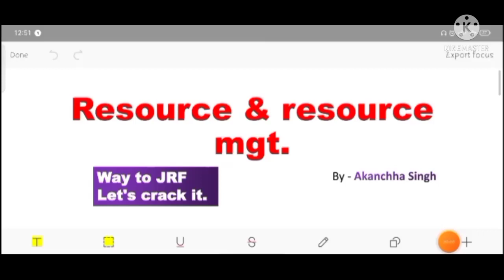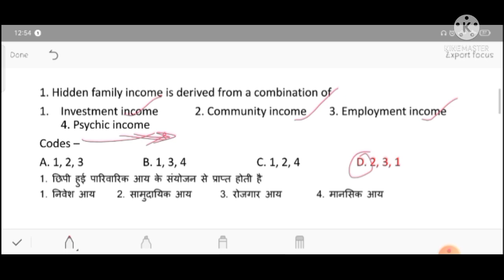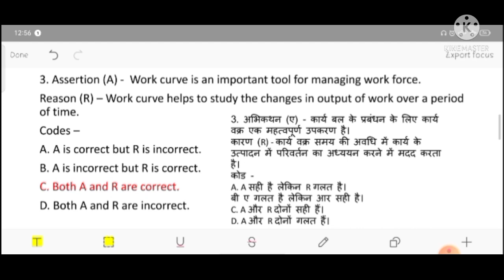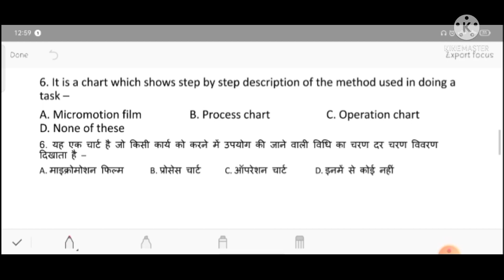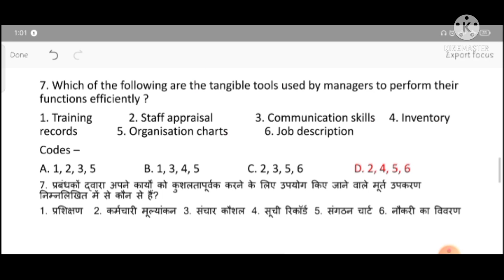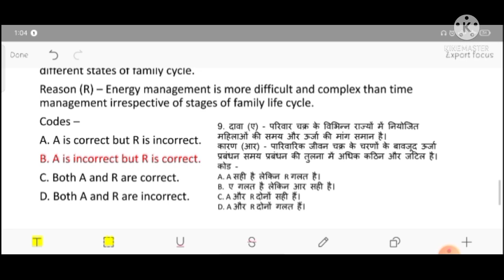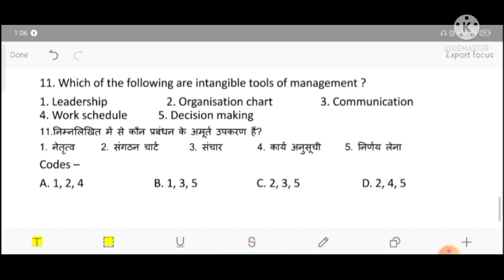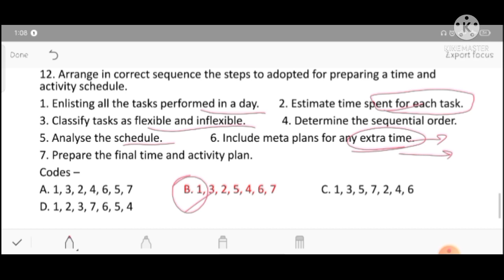NTA NET/JRF | Resource & resource mgt.| Home Science - Previous Years Questions | with explanation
This video is about NTA NET/JRF | Home Science - Previous Years Questions | with explanation